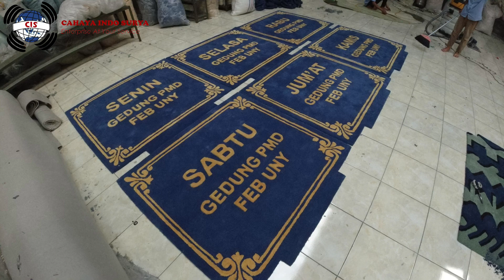KARPET LIFT | PENAMBAHAN TULISAN NAMA HARI | GEDUNG PMD FEB UNY